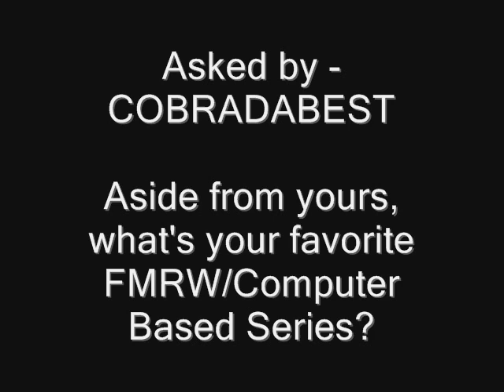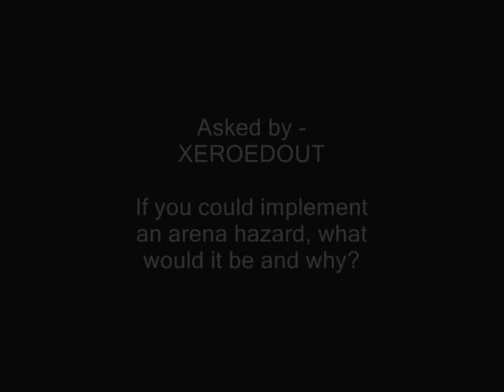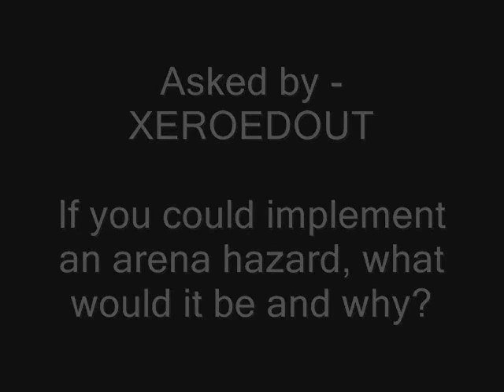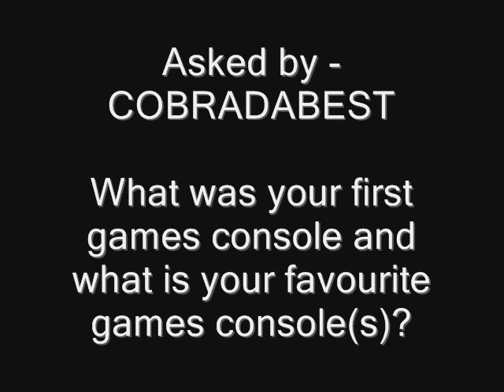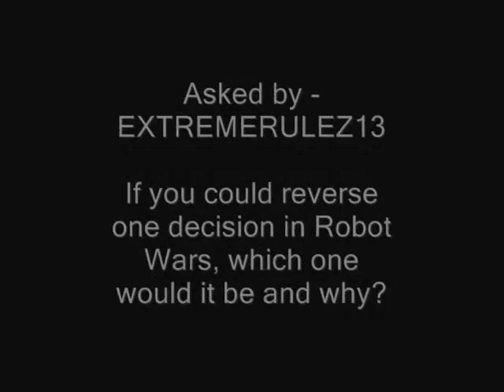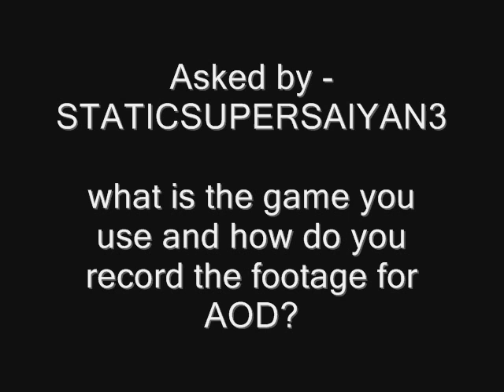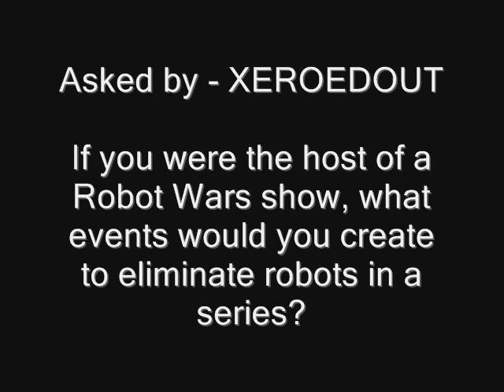Masteraths Q&A Session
Celebrating 3 years of Masterath Check out Masterath's Gaming Channel Gaming